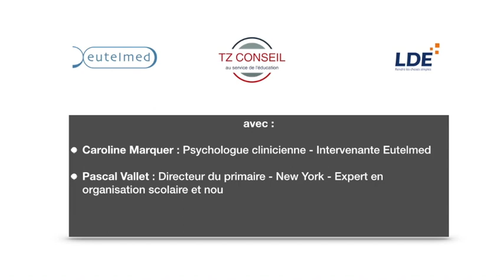Établissements scolaires du monde : Comment réagir pendant l'épidémie de Coronavirus ?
- Comment se servir d'outils numériques simples pour assurer la continuité pédagogique et administrative de l'établissement ?
- Quel soutien psychologique pour les personnels, les parents et les élèves ?
- Quelles sont les ressources numériques disponibles ?

Webinaire interactif organisé par TZ CONSEIL le samedi 14 mars 2020
avec :
- Caroline Marquer : Psychologue clinicienne - Intervenante Eutelmed.
- Pascal Vallet : Directeur d'école primaire - New York - Expert en organisation scolaire et nouvelles technologies - TZ CONSEIL.
- Pierre-Alban VILLEROY:  Directeur export- LDE.